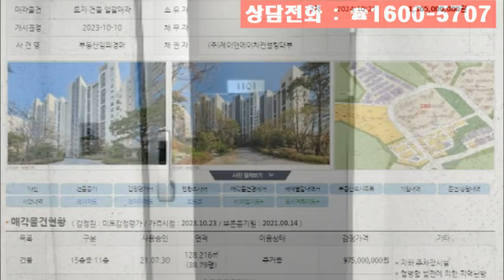대장동 힐스테이트판교엘포레경매, 13억6천만원대 경기도 성남시 분당구 대장동 힐스테이트판교엘포레 경매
13억6천만원대 - 경기 성남시 분당구 대장동 595 힐스테이트판교엘포레경매

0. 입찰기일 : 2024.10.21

1. 권리분석 : 낙찰 후에 낙찰금액으로 모두 정리가 되는 것으로 추정이 되나 추가 현장조사 등이 필요함.

2. 토지면적 : 미등기, 분양면적 : 47평형 (전용면적 : 38평 - 15층 중 11층에 위치를 함.)

3. 점유현황 : 소유주가 점유 사용하고 있음.

4. 매매시세 : 동일 평형이 18억원전후에 매물로 나와 있음.

5. 투자의견
   1) 2021년에 준공이 된 대장동아파트로 1회 유찰이 되어 저렴하게 나온 경기 성남시 분당구 대장동 595 힐스테이트판교엘포레경매 물건이랍니다.